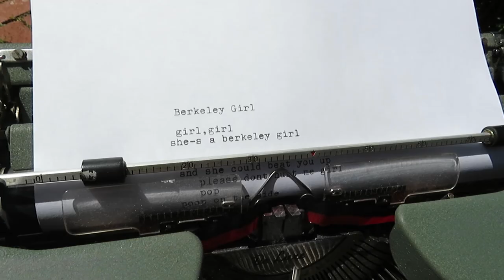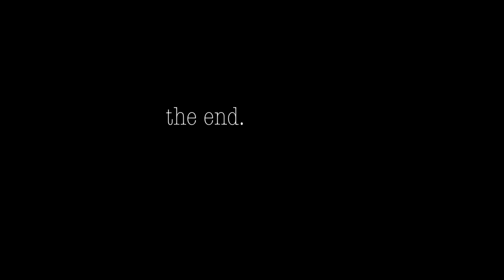Merkorda - Berkeley Girl (Official Music Video)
"Berkeley Girl" aka Merkorda's (aka Meredith Corda) newest song

Shot, filmed, edited by Annika Boos
this shii go cray
she's a quirky little girl